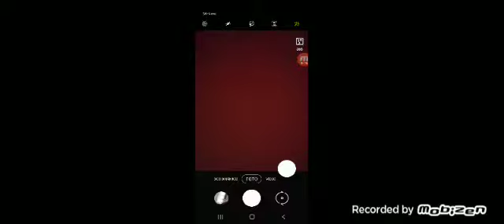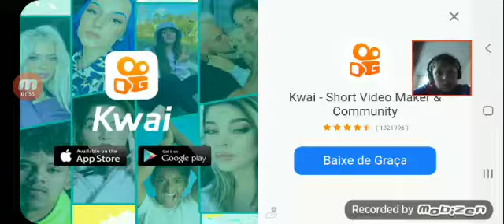Noob vs pro eeconderijo